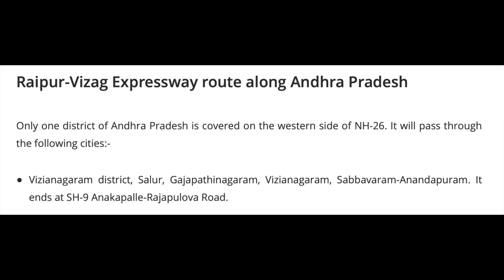Raipur Visakhapatnam Expressway New Update | Greenfield Expressway | Upcoming Expressways In Odisha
Raipur-Visakhapatnam Expressway is a 464 km long and six-lane wide expressway. It is one of the new expressways of India connecting three states- Chhattisgarh, Odisha and Andhra Pradesh. Raipur–Visakhapatnam Expressway is an economic corridor approved under Bharatmala Pariyojana Phase-I. The expressway route covers 124 km in Chhattisgarh, 240 km in Odisha and 100 km in Andhra Pradesh. Currently, tender finalisation is in process, and the Detailed Project Report (DPR) of the project will be submitted in some time.